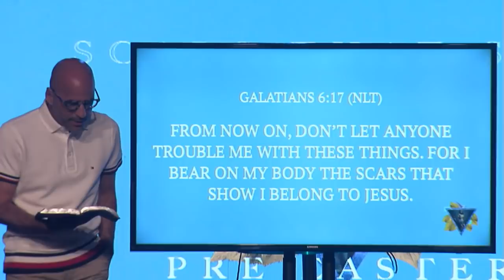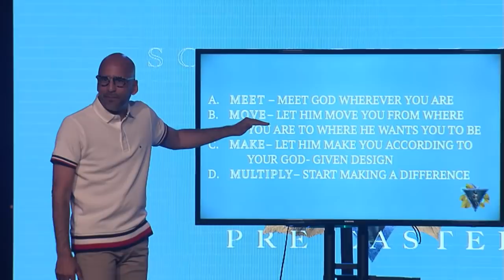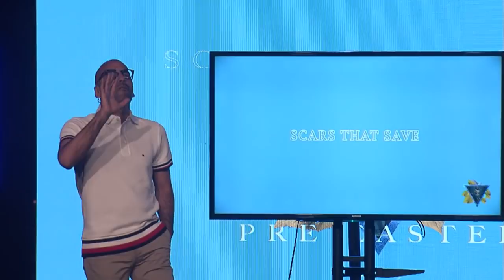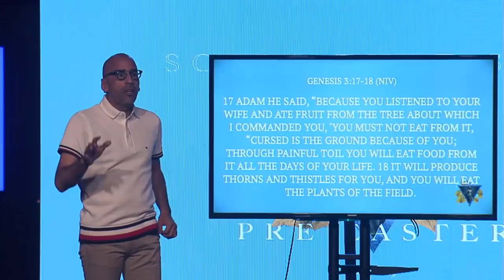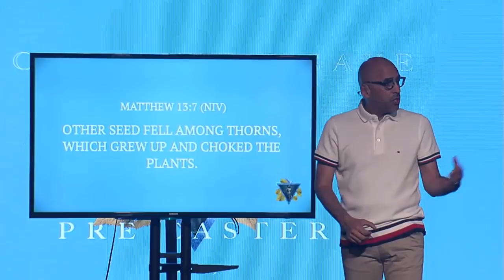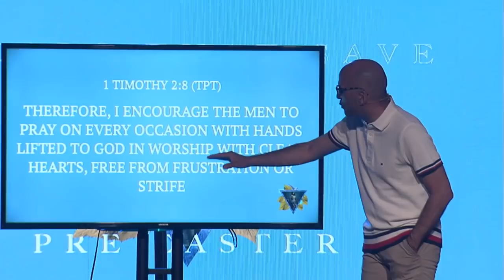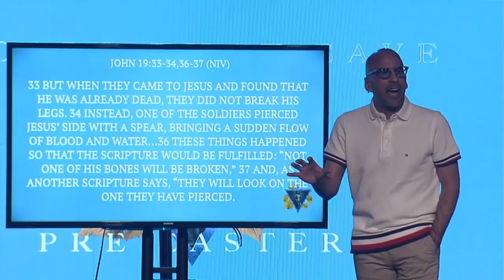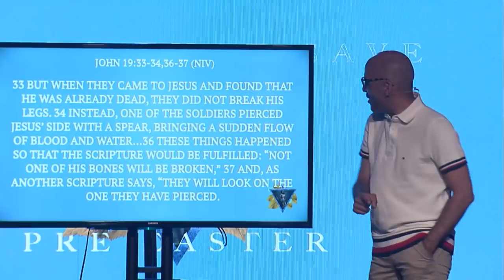[ LIVE ] Pastor Obed Martinez - Scars That Save